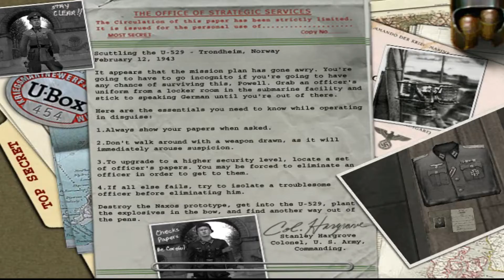SNOW WAR/Medal of honor:allied assault part-5